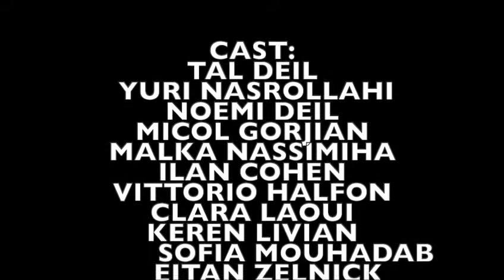המנון יד אחים בשפת הסימנים בי עקיבא מילאנו bene akiva milano